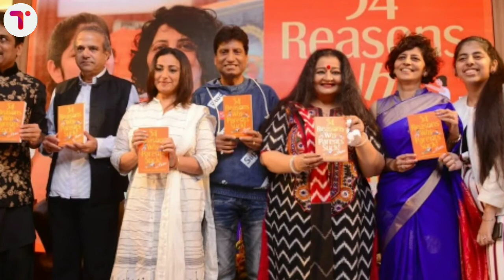Meet the Real Wife of Shailesh Lodha aka Taarak Mehta